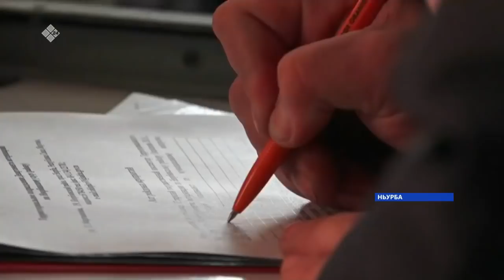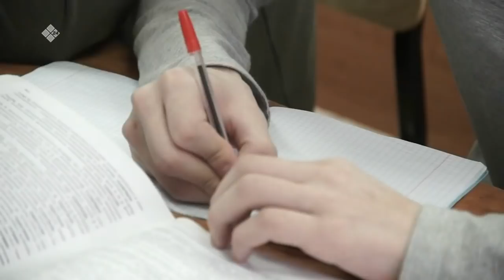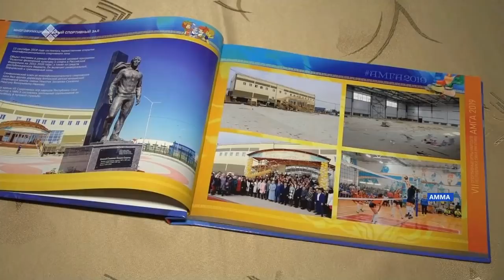«Саха сирэ» информационнай биэрии. Тохсунньу 20 күнэ 18:00ч